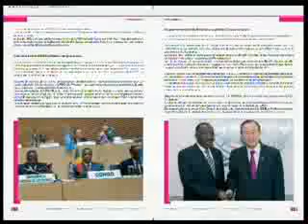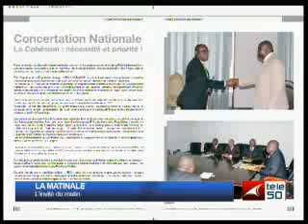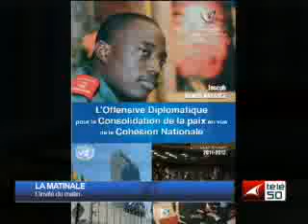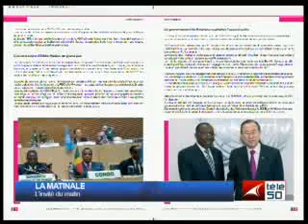CONFLIT DANS LE GRANDS LACS L'ONU ET LA BM DÉTERMINÉES A Y METTRE FIN?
LE COORDINATEUR DE LA CELLULE DE LA VISIBILITÉ DE LA RÉVOLUTION DE LA MODERNITÉ JEAN MARIE KASSAMBA REÇÛT A LA MATINALE DU 23 MAI 2013 PAR CLAUDE BIRINGANINE.